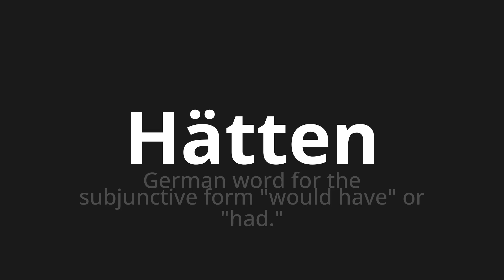How to pronounce Hätten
Master the Pronunciation of 'Hätten which means would have' - which means : German Word for the subjunctive form "would have" or "Had." 📝 with @HTPronounce 🎓🗣️ - [Your Guide to German]

Learn to pronounce 'Hätten' perfectly in German with our easy and engaging tutorial by @HTPronounce! 📖📽️ In this comprehensive video, we provide you with native speaker examples 🗣️👂 and phonetic breakdowns 🎵 to ensure you get the pronunciation just right.

How to say Have in German